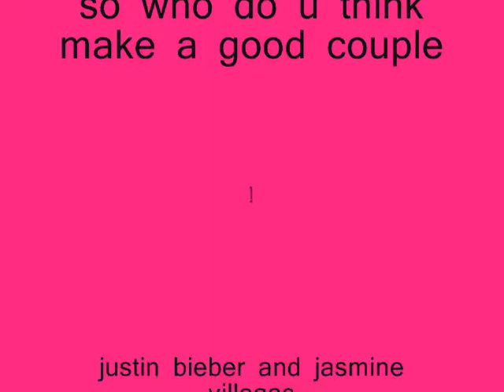better couples for justin bieber selena gomez or jasmine V